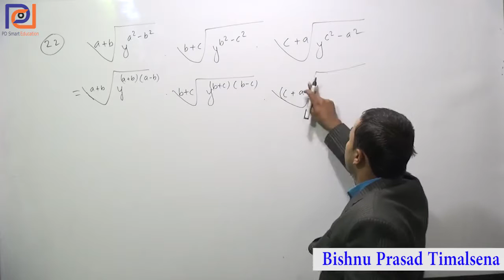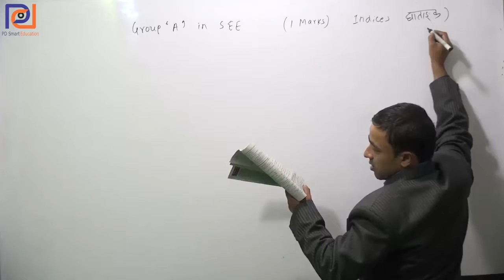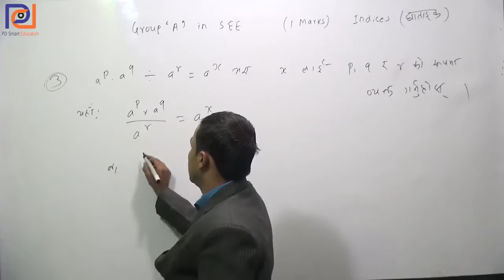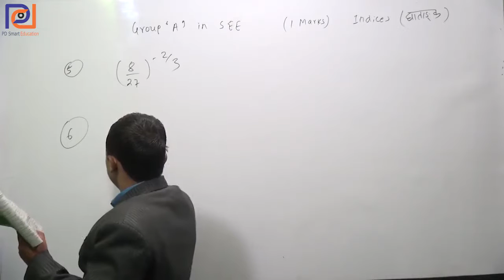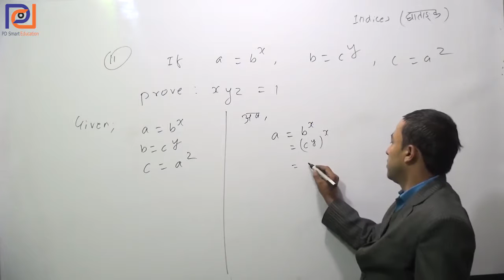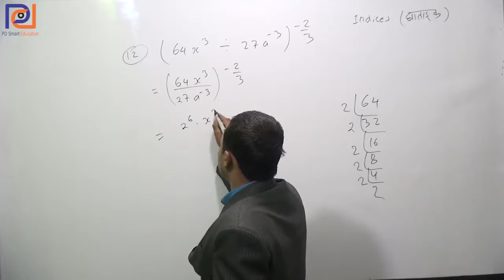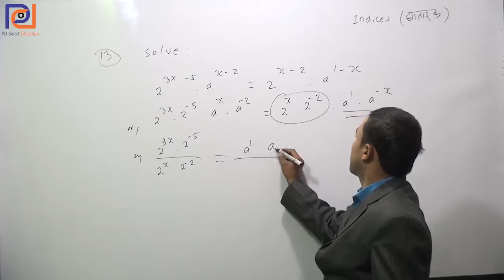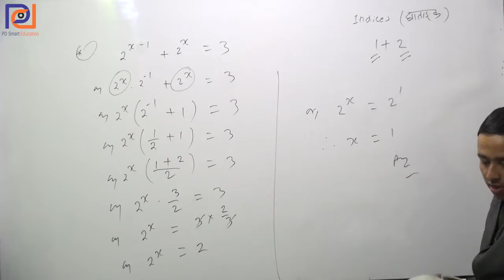20 Radical and Surds Long Questions 02 SEE Board Nepal Class 10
Contains Full syllabus which helps students to sharpen knowledge in mathematics and secure marks in respective examination.